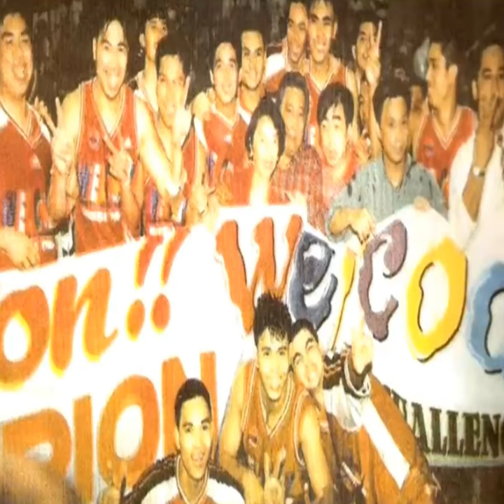Ang buhay ngayon ni Ronald tubid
The fearless ronald tubid PBA motoclub amazing story